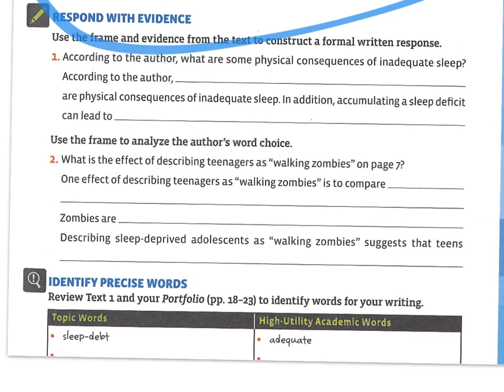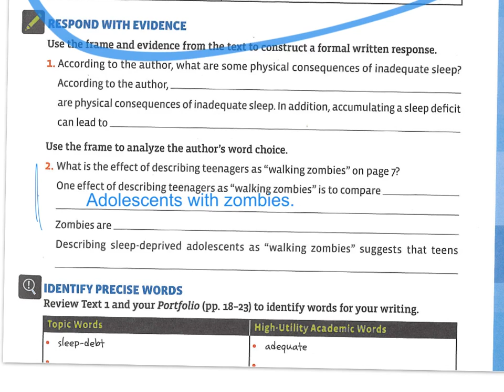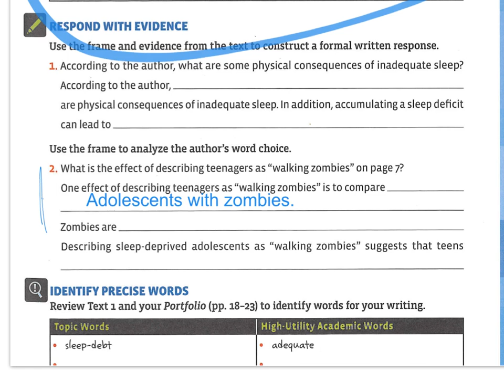issue 1 port Who needs sleep